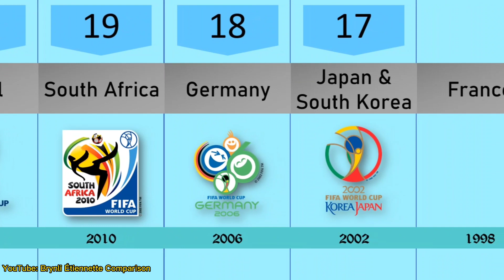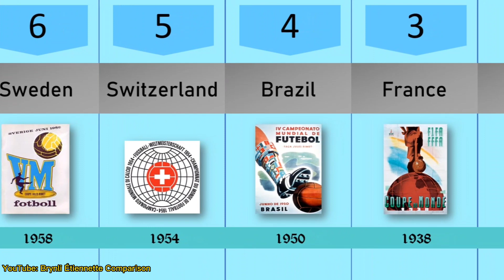List of FIFA World Cup Official Logo (1930 - 2022)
This channel is part of Agave Berdine Sharing Fact channel.
Source of Information : FIFA ; Wikipedia
Source of images : FIFA ; Wikipedia